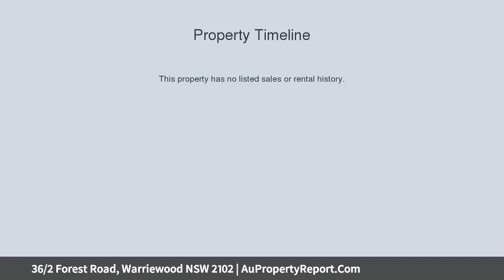36/2 Forest Road, Warriewood NSW 2102 | AuPropertyReport.Com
36/2 Forest Road, Warriewood NSW 2102
Property Type: house
Bedrooms: 3
Bathrooms: 3
Car Space: 2
Peaceful Townhouse in Cul-De-Sac Complex